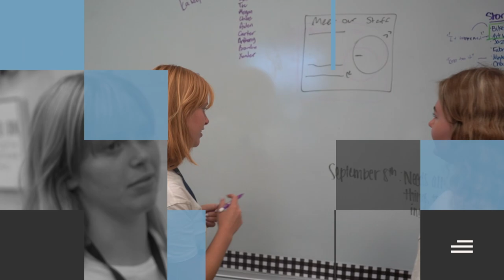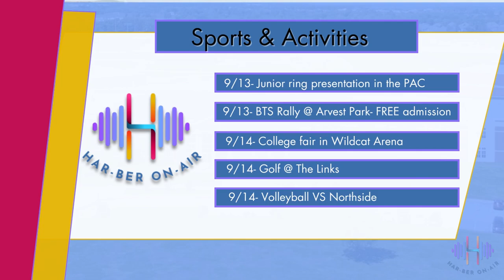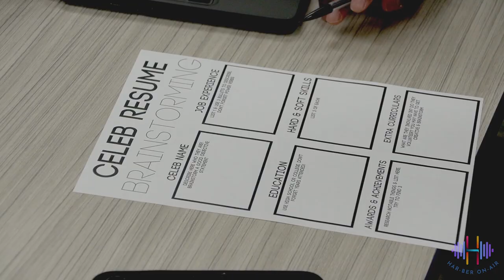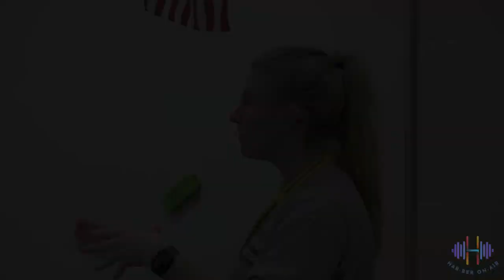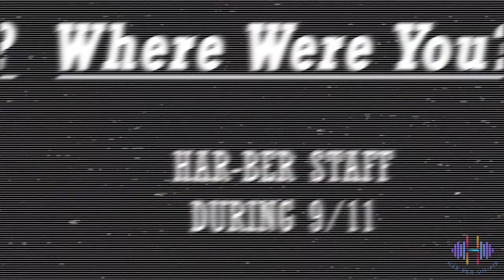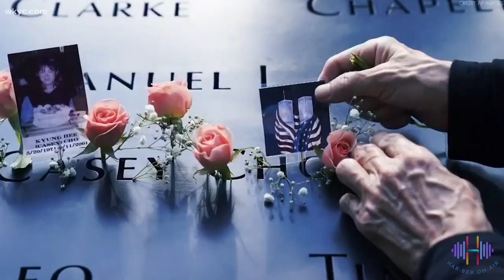Har-Ber On-Air I Episode 1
A new bi-weekly show produced by students of Wildcat Television.